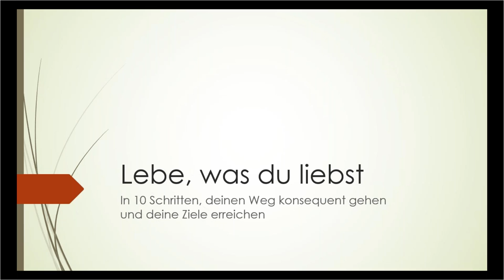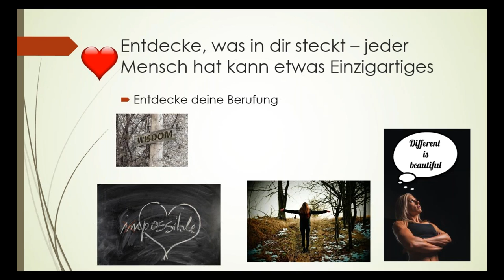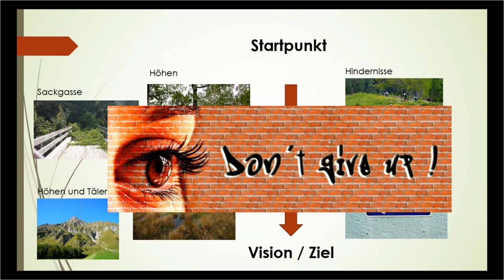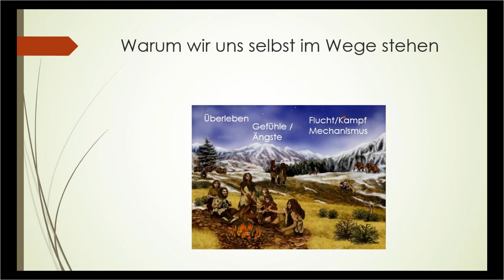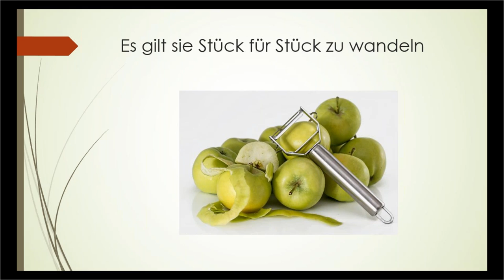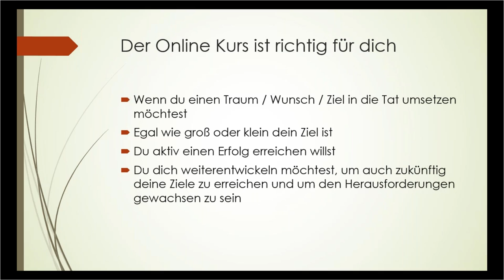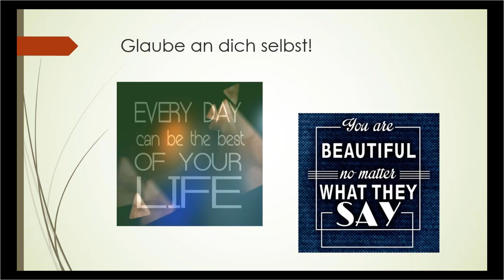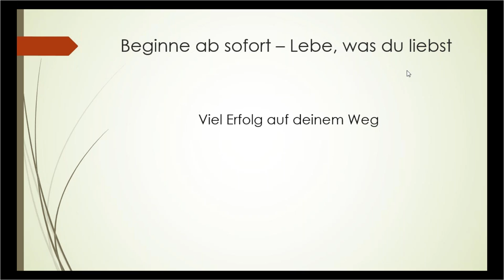Webinar: Lebe, was du liebst - In 10 Schritten jedes Ziel erreichen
Wie du jedes Ziel erreichen kann, wenn es du es wirklich willst. Zumeist stehen wir uns selbst im Weg, wie wir das ändern können, dazu biete ich einen kostenfreien Online-Kurs.